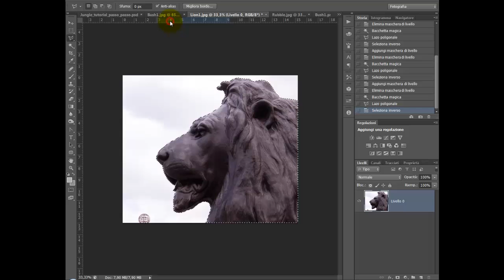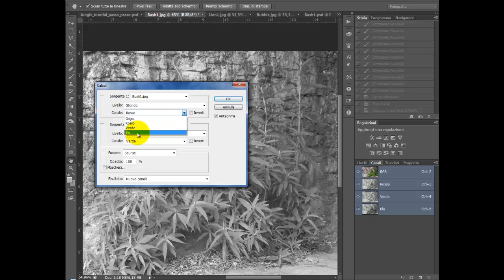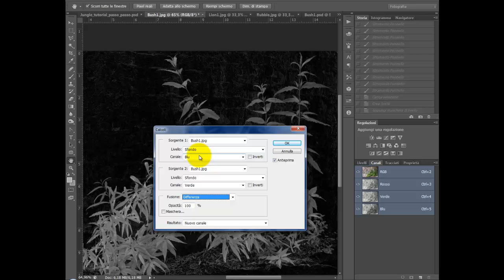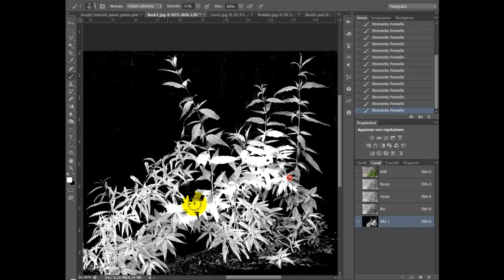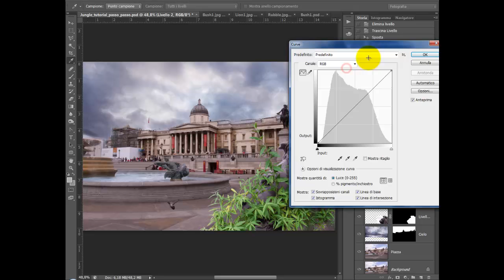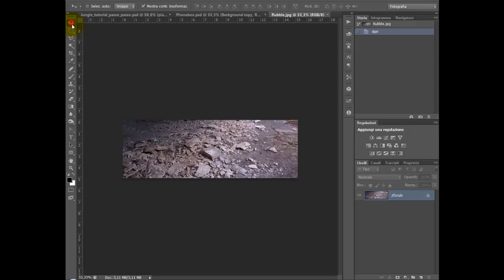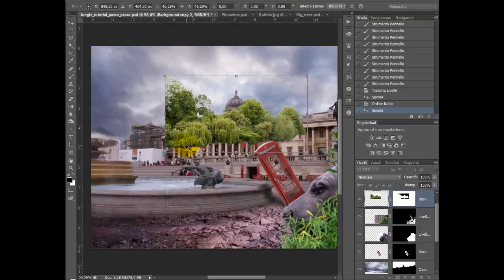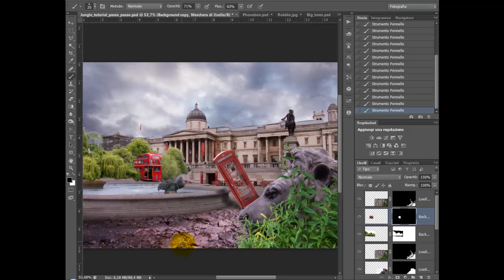Foto Montaggio con Photoshop - Part 2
Selezioni impossibili in Photoshop - come selezionare oggetti di una foto su sfondi complessi - Select impossible in Photoshop - how to select objects on a complex background of a photo Diventa un Professionista di AutoCAD e 3Ds Max con i video corsi su